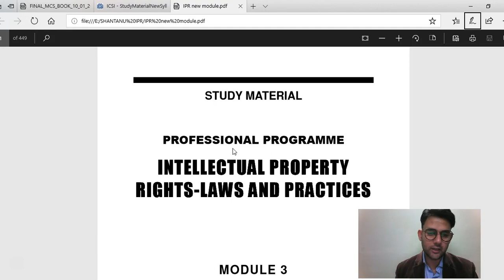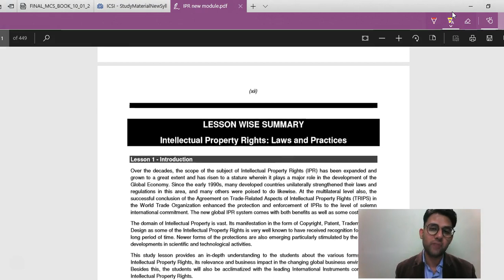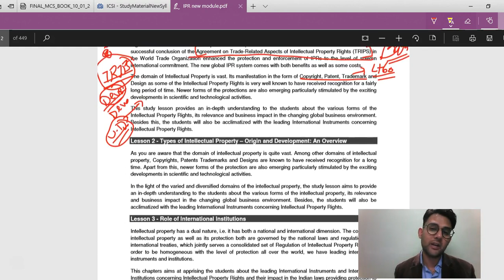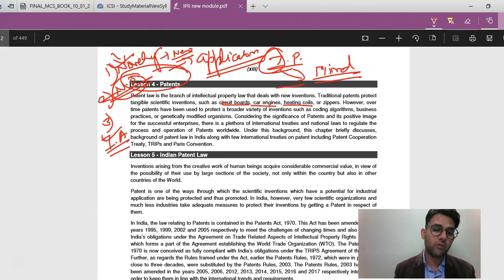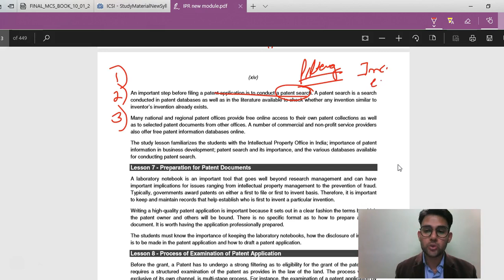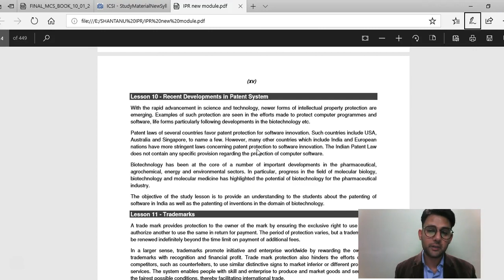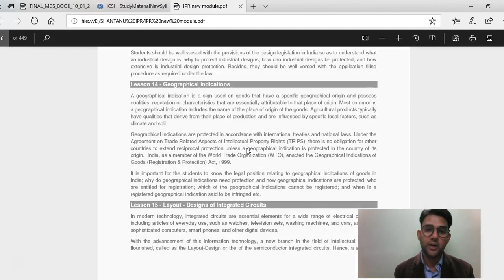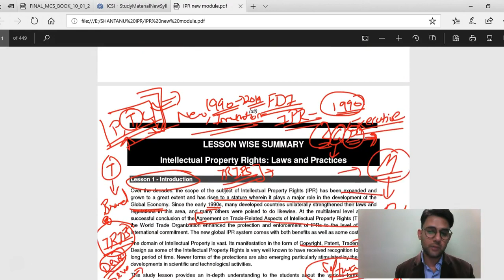# ICSI IPR INTELLECTUAL PRO. COMPANY SECRETARY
IPR LECTURE NEW SYLLABUS CS PROFESSIONAL # ICSI # INTRO INTELLECTUAL PRO. COMPANY SECRETARY